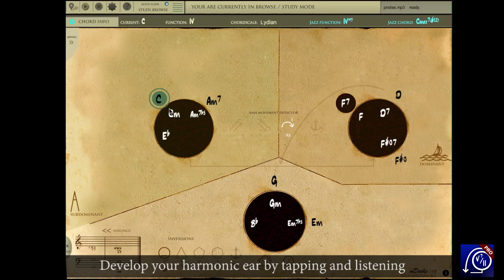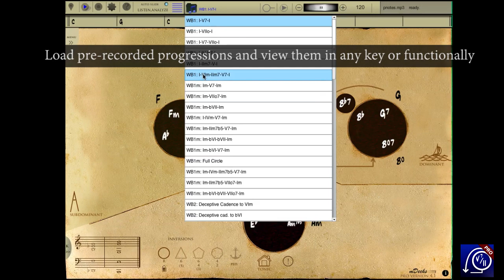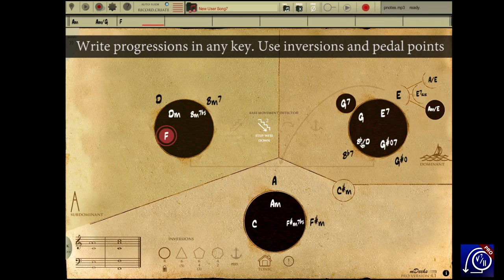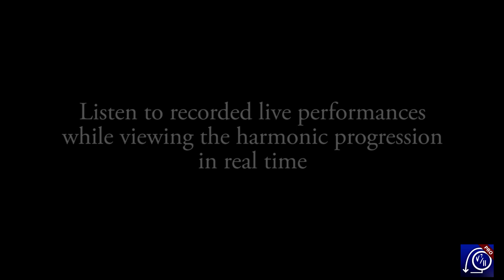Beethoven & Mozart Harmonic Analysis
Mapping Tonal Harmony Pro 4.0 demo showing Beethoven's Moonlight Sonata and Mozart's Symphony No. 40 as example. A quick tutorial on how to use the app.